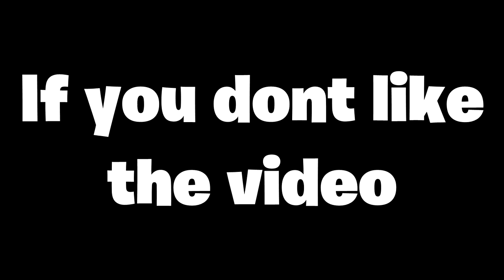ROXANNE- Fortnite Montage (Arizona Zervas)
Roxanne💖 Montage by
Thank you for blowing up my last video